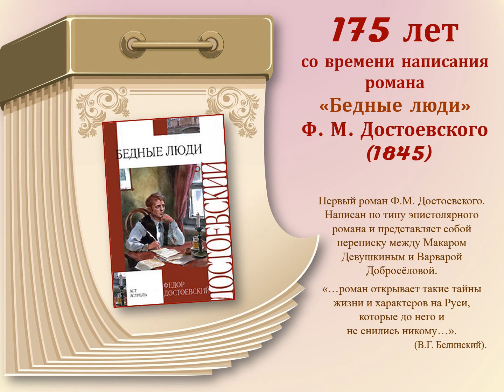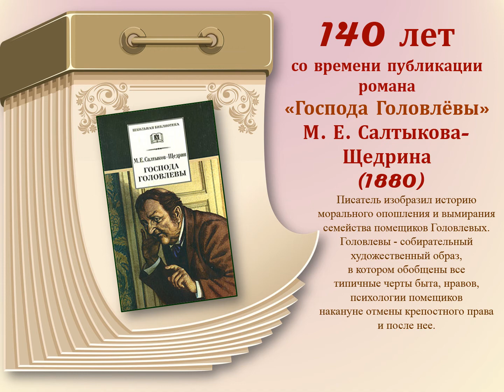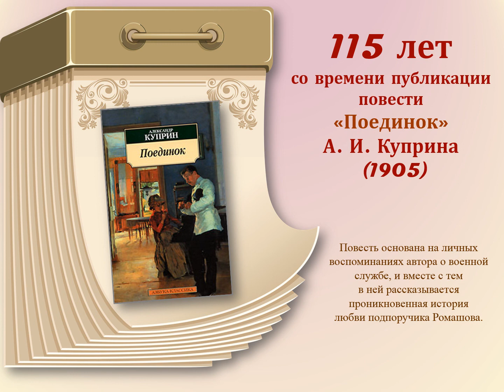Обзор книг «Юбилейное ожерелье. Книги – юбиляры 2020 года». Выпуск 1. Русская классика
Библиотека №6 МБУК «ЦБС» представляет обзор книг, отмечающих юбилейную дату выхода в свет и состоит  из 4-х выпусков.